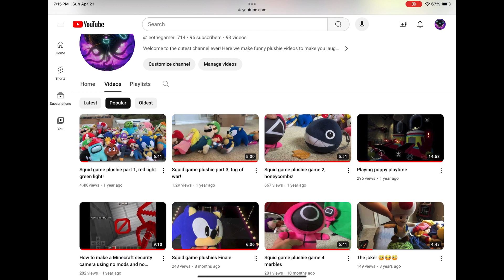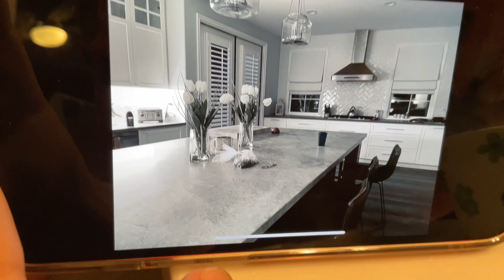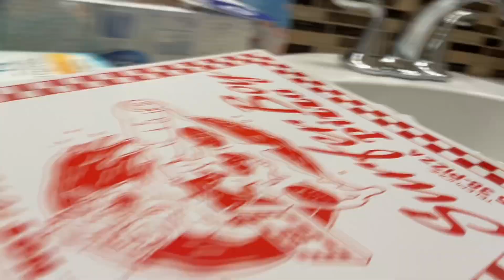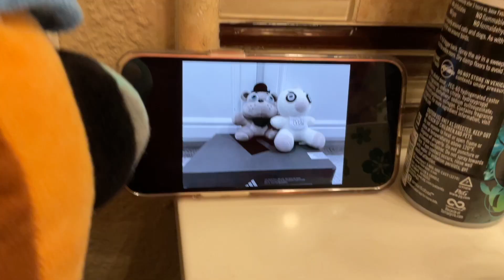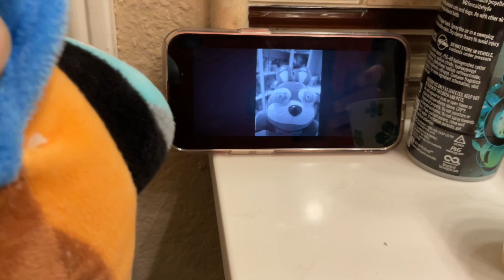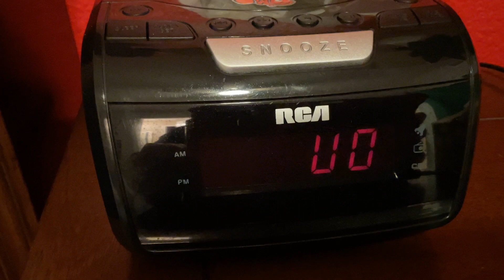FNAF plushies part 1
Roblox Username: Leothegamer17thereal
Use username to play my game!